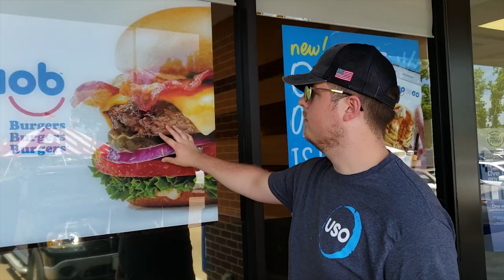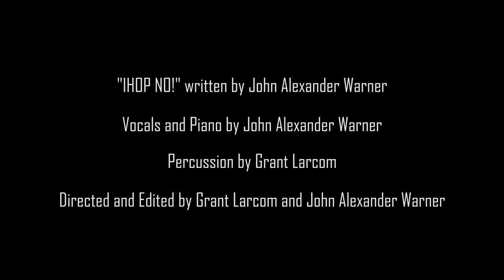IHOP NO!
"IHOP No!" written by John Alexander Warner
Piano and Vocals by John Alexander Warner
Percussion by Grant Larcom
Directed and Edited by Grant Larcom and John Alexander Warner

This song is written in response to the IHOP/IHOb crisis currently underway.

Lyrics:

I'm still in mourning
You couldn't give me
The slightest warning
I miss seeing you
Every morning.
Will it ever be the same?

I can't help walking
By your place
I know we all
Have different tastes,
but can burgers
Make a happy face?
You had to change
Your name!

What about the pancakes
I used to know?
Your International
House of Lies
Would rather make
Burgers and fries?
Well, we say, "No!"
To IHOb, yo.
Where did my favorite
Restaurant go?

The world keeps changing
In a million ways
And the sun never rises
On identical days
But nothing can really
Take the place
Of the perfect
Family restaurant!

Without pancakes
We'll get a lot thinner
Your breakfast menu
Was clearly a winner
Please bring back
Breakfast for dinner!
It's what the
People want!

I need French Toast
And a cup of Joe
You have never
Let me down
So don't take the biscuits
Or the hashbrowns!
Please say, "No!"
IHOP, bro.
Restaurant go?

[Press Coverage of International Breakfast Summit]

IHOb Go!
IHOb Go!
Show the world
Even you can grow
Now I can see
The risk you're taking
So give me a burger
With cheese and bacon!
IHOb Go!
IHOb Go!
IHOb Go!
IHOb Go!
IHOb Go!
IHOb Go!
IHOb Go!
IHOb Go!